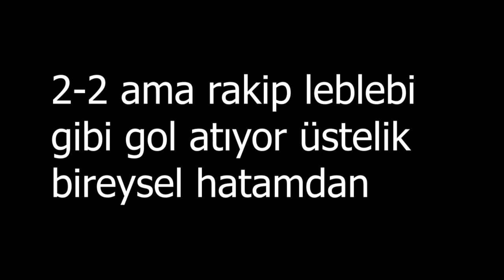Zobnin save our lives. Thank you destroyer.